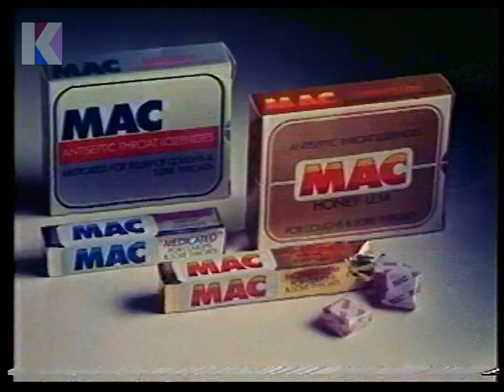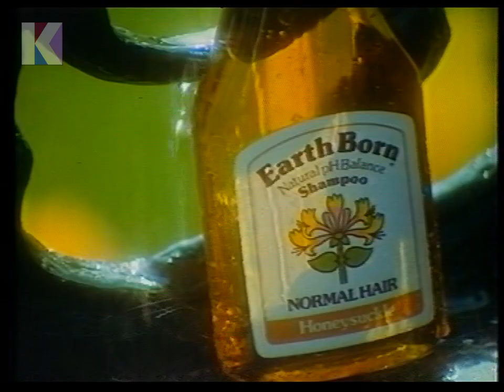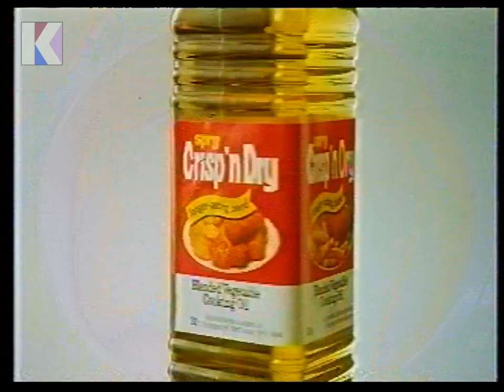Tuesday 9th January 1979 ITV HTV Wales - Bywyd - Adverts - Mind Your Language - World in Action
Channel: ITV HTV Wales
Date: Tuesday 9th January 1979
Time: 11.05pm approx.
Continuity Announcer: Gwyn Parry

• End of Bywyd
• Advert: MAC (KEEPS SORE THROATS AT BAY)
• Advert: EARTH BORN SHAMPOO (LAUGHTER IN THE RAIN)
• Advert: MARS (HOVERLLOYD / SPEEDWAY)
• Advert: MARMITE (TERRY AND DAVID / GROWING UP SPREAD)
• Advert: ANADIN (NOTHING LASTS FOREVER)
• Advert: SPRY CRISP 'N DRY
• Advert: PANAMA CIGARS (CHEST WIG)
• Advert: CAMPBELL'S MAIN COURSE (SKI SPYING)
• Advert: HARTWELLS USED CAR SALE (BATH / MIDSOMER NORTON)
• Continuity: re. Mind Your Language at 11.40pm
• Continuity: into World in Action
• Start of World in Action